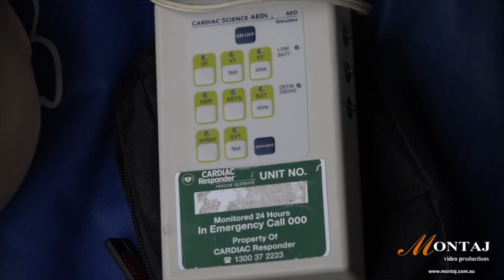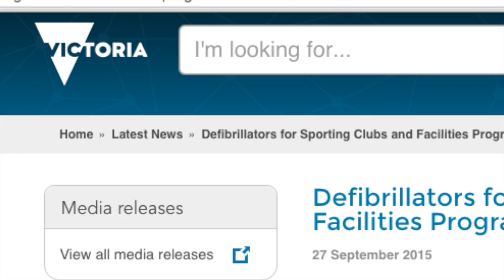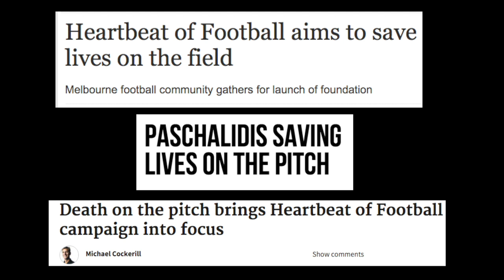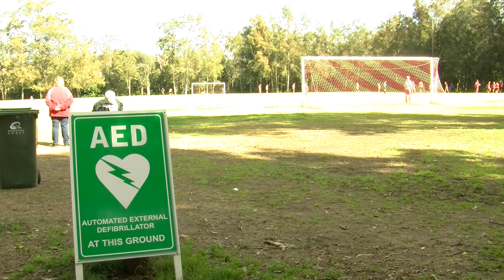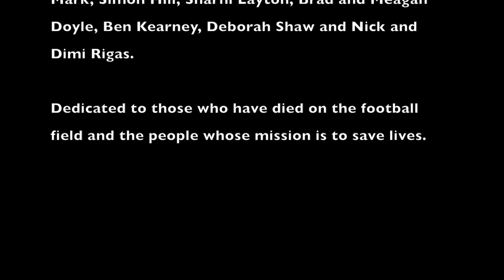Heatbeat of Football: Saving Lives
After witnessing his teanmate die on the football pitch forme SBS and Fox Sports presenter Andy Paschalidis founded Heartbeat of Football.

This mini documentary features Andy Paschalidis, former Socceroo Peter Katholos and Gosford amateur footballer Nathan Mark's story of heartbreak and survival.

It alsos shows how Heartbeat Of Football has the support of Socceroo Tim Cahill, the local football community and other Australian sporting greats in helping the mission to have lifesaving defibrillators installed at every venue in the ountry become a reality.

Written, filmed and edited by Sophie Peuzet and Con Stamocostas.